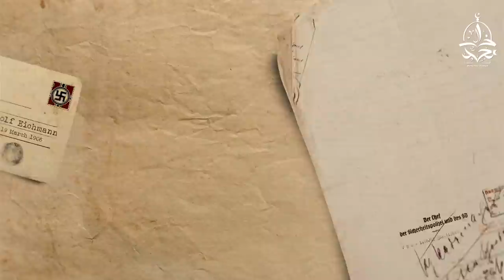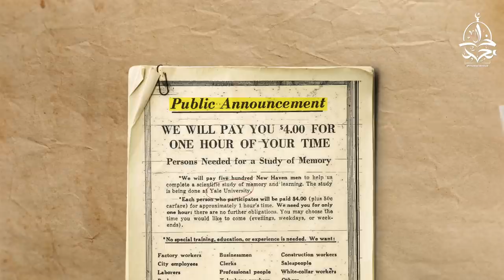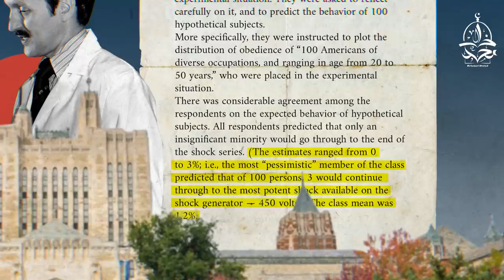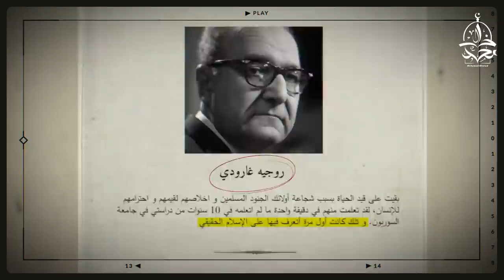أهم و أخطر تجربة نفسية في التاريخ، كشفت أسرار مخيفة عن النفس البشرية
في سنة 1961 أجرى عالم النفس الأمريكي " ستانلي ميليغرام" واحدة من اهم وأشهر التجارب النفسية عبر التاريخ ، كان يريد من ورائها أن يعرف امكانية تحول شخص عادي الى مجرم منصاعا لأوامر سلطة معينة . و كتب في ذلك كتابه الشهير " طاعة السلطات" الذي لخص فيه نتيجة هذه التجربة التي كانت عكس ما توقعه أغلب المتابعين و الخبراء. في هذا الفيديو سنستعرض بالتفصيل حيثيات تجربة ميليغرام و نتائجها المفاجئة ، و من جهة أخرى سنرى كيف كان رأي الاسلام بخصوص الطاعة المطلقة للحاكم و صاحب السلطة

I use my own voice to record the video
انا أستعمل صوتي الشخصي في تسجيل الفيديو

This video was produced by MohamedKhaledTV , and all footage/media is licensed to us.